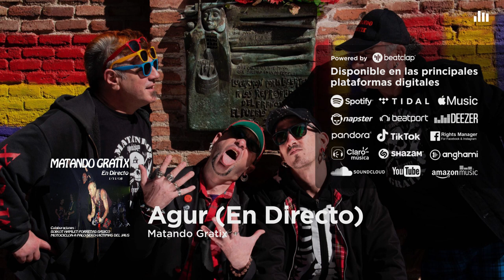Matando Gratix - Agur (En Directo)